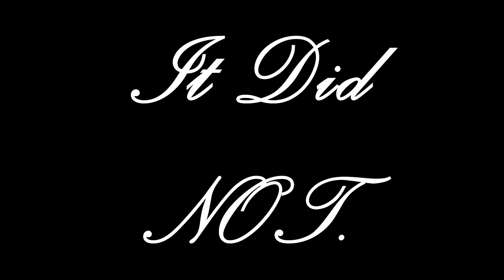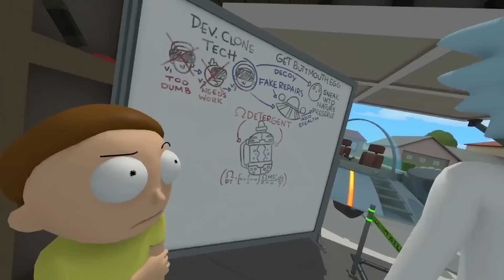Th-Th-This is the finale isn’t it Rick?￼